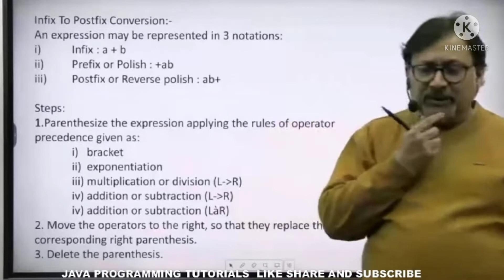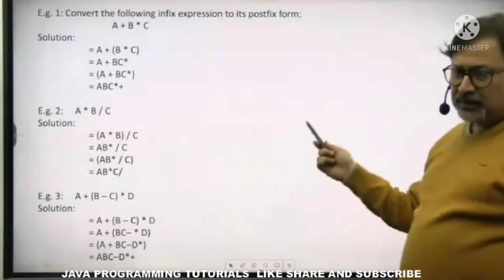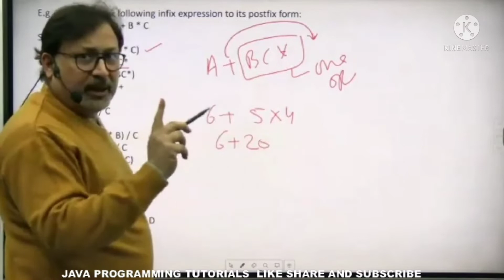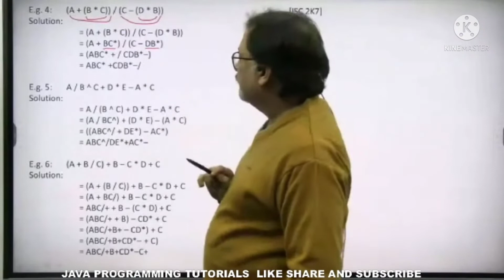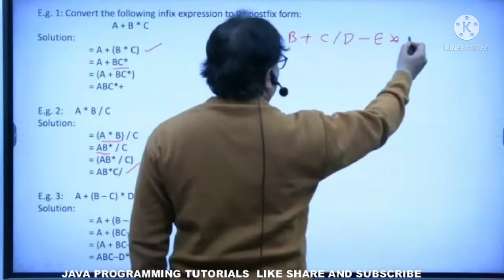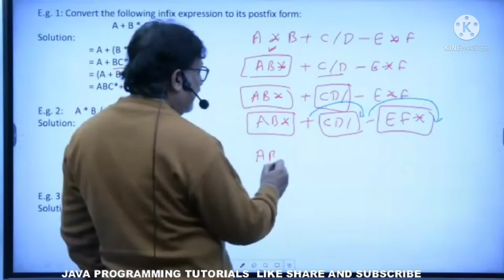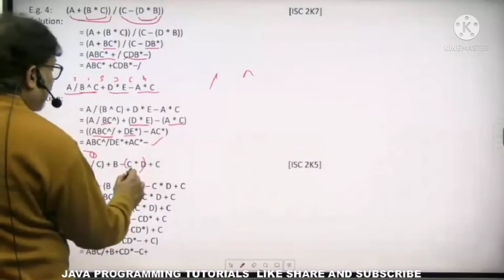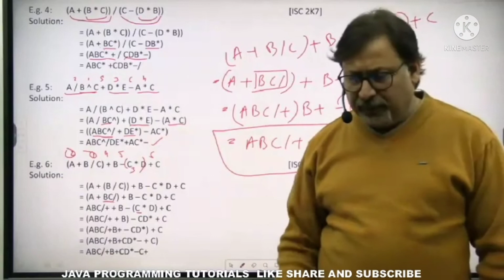InFix to PostFix expression | Class 12 | ISC